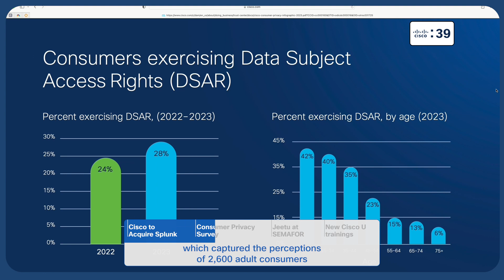Cisco news in 60 seconds: what you need to know about security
For more information on the topics discussed in this video,